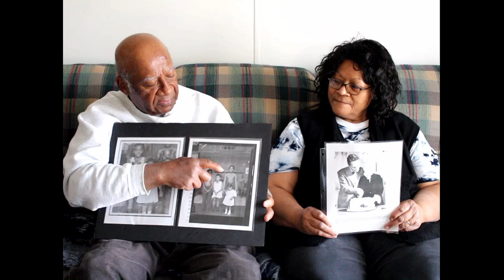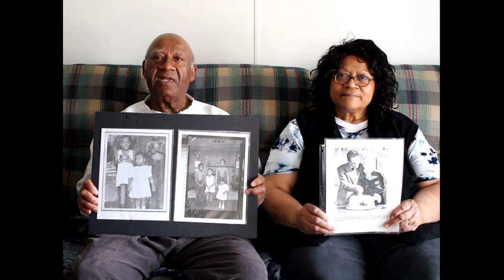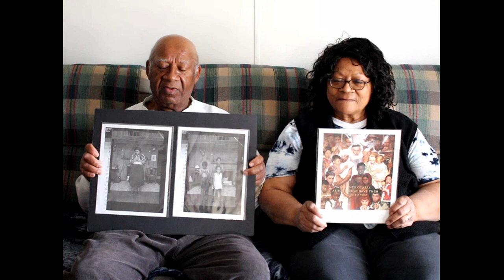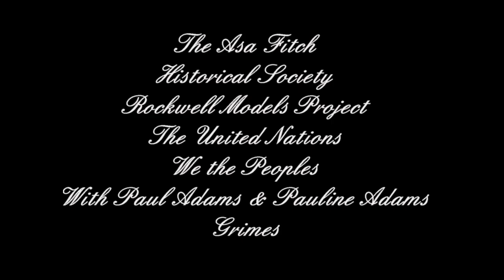We the Peoples with Paul Adams & Pauline Adams Grimes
Paul Adams and his sister Pauline Adams Grimes tell about how they and their mother became Norman Rockwell models.  They all appear in the picture We The Peoples. This video is one of a series produced by the Asa Fitch Historical Society Rockwell Models Project.